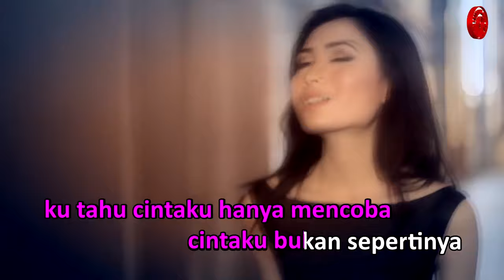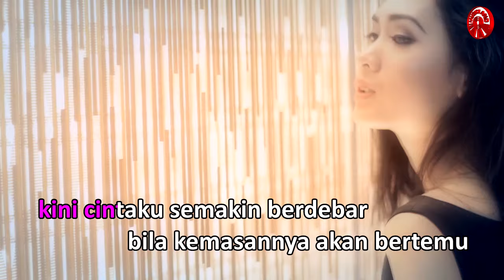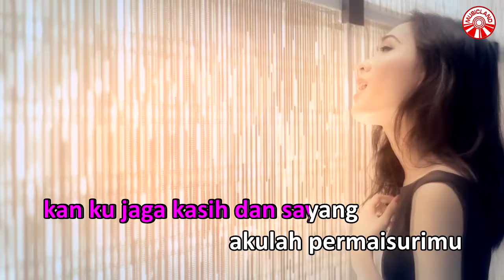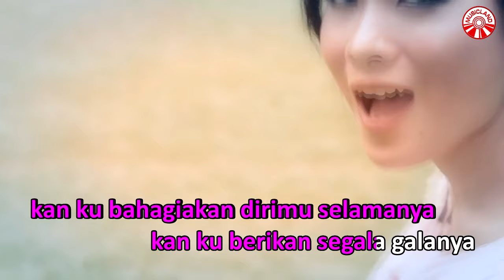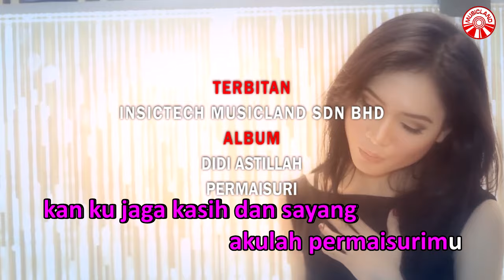Didi Astillah - Permaisuri [Official Music Video HD]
Didi Astillah - Permaisuri

Album : Didi Astillah - Permaisuri